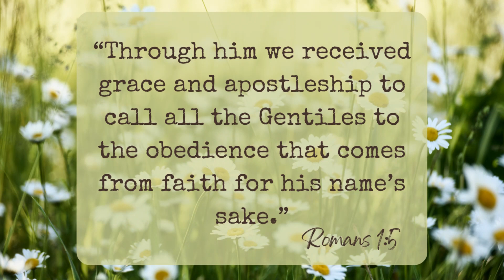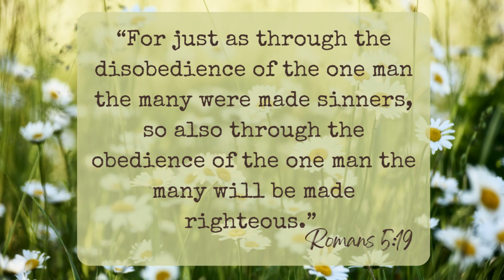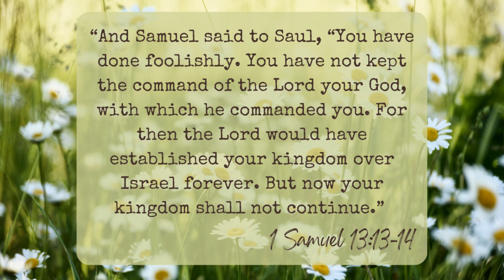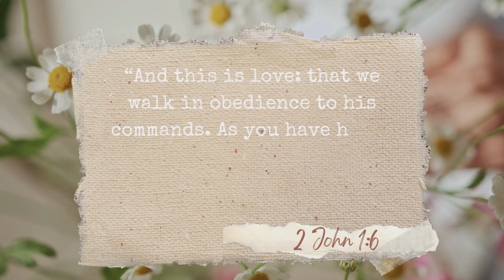Discipleship Series-Ep. 2 Obedience and Submission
The discipleship series focuses on the key steps necessary for growing your relationship with the Lord. In this episode we explore the biblical foundation for obedience and submission and practical ways to implement these principals in your own life.